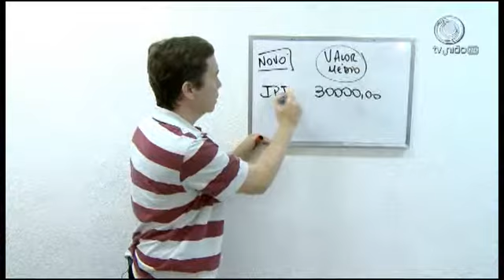Redução de IPI para carros.